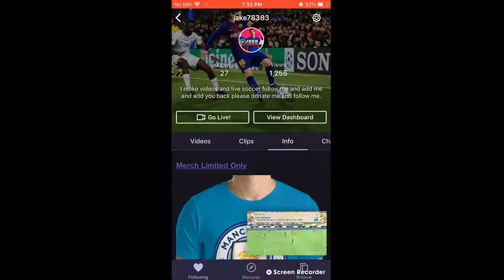en vivo futbol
en vivo